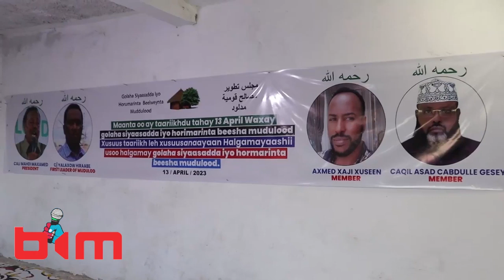Kulan Duco iyo Xusuus ah oo Muqdisho loogu sameeyay Cali Mahdi Maxamad .